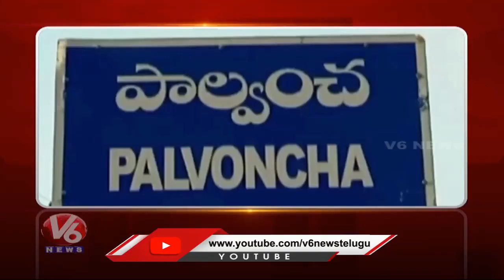MLA Shankar Naik Inspects CheckDam | MLA Haripriya Distributes Food to CovidPatients |V6StateRoundup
MLA Shankar Naik Inspects Check Dam | MLA Haripriya Distributes Food to Covid Patients | V6 State Roundup